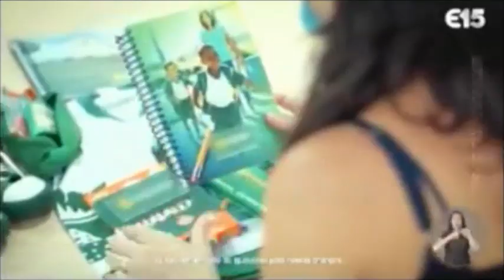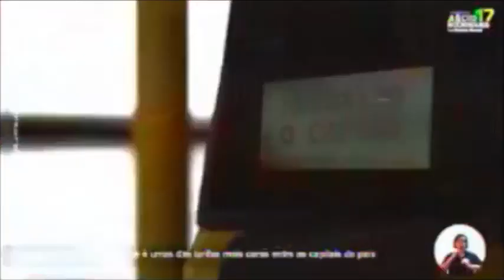Horário Eleitoral: Prefeitos de Cuiabá/MT | TV - 09/11/20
Horário Eleitoral Gratuito dos candidatos a prefeito de Cuiabá, capital do estado do Mato Grosso.
Foi gerada pela TV Centro América/Globo e exibida pela TV Mais/TV Cultura.